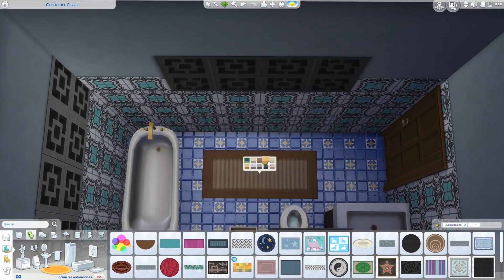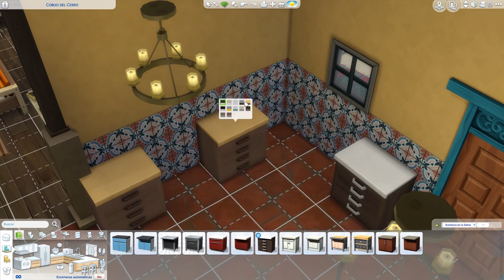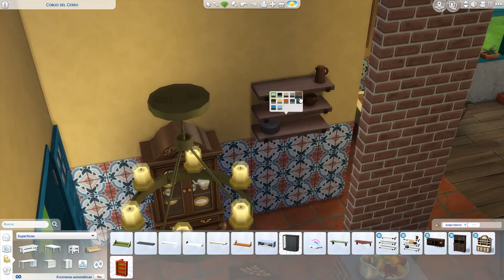Hermosa casa en la selva 😍🐒🌴 Los Sims 4 Aventura en la Selva Speed Build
Si el video te gustó deja tu poderoso like y tu sensual comentario.

Los Sims™ 4 Aventura en la Selva: Explora un paisaje natural único que alberga un templo, obstáculos selváticos, reliquias malditas y tesoros. Experimenta la cultura y las costumbres de Selvadorada degustando platos locales y aprendiendo animados bailes.

(Disponible para su compra en Origin el 27 de Febrero de 2018 a las 10 Hrs Hora del Pacífico/PST)
*SE NECESITA LOS SIMS 4 (SE VENDE POR SEPARADO) Y LA VERSIÓN 1.40 DEL JUEGO PARA JUGAR.